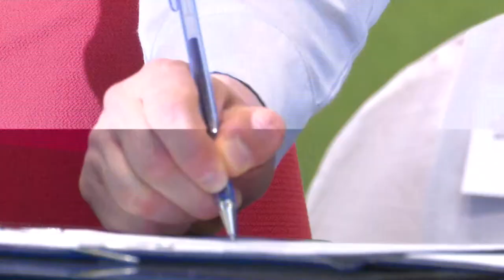Inaugura JIPS Encuentro Nacional de Centros de Asistencia Social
Inaugura JIPS Encuentro Nacional
de Centros de Asistencia Social

+Además, el Gobierno del Estado a través del DIF signó un Convenio Específico de Colaboración con el Sistema Nacional DIF

Al inaugurar los trabajos del Segundo Encuentro Nacional de Centros de Asistencia Social, el cual plantea entre sus objetivos la integración del Registro Nacional de Centros de Asistencia Social, el gobernador José Ignacio Peralta Sánchez, mencionó que permitirá mejores mecanismos de administración, seguimiento, control y evaluación de los centros.

Acompañado de las titulares del Sistema Nacional para el Desarrollo Integral de la Familia, Laura Barrera Fortoul y del DIF Estatal, Mayrén Polanco Gaytán; se dijo seguro de que las instancias de apoyo y protección a niñas, niños y adolescentes, requieren de una constante coordinación y capacidad de diálogo, con el propósito de intercambiar experiencias, considerando la complejidad de su materia esencial.

En acto celebrado en el Centro de Convenciones Allegra, se signó un Convenio Específico de Colaboración entre el DIF Estatal Colima y el Sistema Nacional DIF; al respecto, el gobernador Peralta Sánchez, refirió que desde su gobierno estarán atentos al debido cumplimiento de sus obligaciones y compromisos que se deriven de la firma del convenio en el cual fungió como testigo de honor.

En su mensaje, ante procuradoras y procuradores de las 32 entidades del país, el titular del Ejecutivo indicó que el gran reto institucional es encontrar las fórmulas precisas para que las intenciones se traduzcan en apoyos concretos, que permitan constituirse en respaldos efectivos para transitar hacia nuevas oportunidades de vida.

Reiteró que dichos encuentros resultan invaluables y dotan a los protagonistas institucionales de nuevos puntos de vista, para localizar los puntos de contacto, las experiencias aprovechables y las estrategias oportunas que brinden mejores oportunidades de acción e intervención.

A su vez, la titular del Sistema Nacional DIF, Laura Barrera Fortoul, sostuvo que el Segundo Encuentro Nacional de Centros de Asistencia Social se trata de difundir buenas prácticas y experiencias positivas “de construir un espacio de interacción y homologación de criterios de actuación que nos permitan ofrecer atención de calidad y calidez, pero sobre todo juntos, en equipo, de resultados”, acotó.

Reconoció la participación de los conferencistas y panelistas provenientes de organismos internacionales como Unicef; organizaciones de la sociedad civil, instituciones de salud, centros educativos, órganos jurisdiccionales, así como organismos autónomos y gubernamentales que atendieron la convocatoria con el objetivo común de coadyuvar a la construcción de mejores oportunidades para la niñez mexicana.

Asimismo, resaltó la signa del convenio y agradeció al mandatario estatal las facilidades otorgadas para que a través de la entidad se mande un mensaje a todos los estados para replicar el ejercicio jurídico que permitirá saber “quiénes somos y cómo estamos para que el Registro Nacional cumpla su objetivo”, concluyó.

Luego de que el Procurador Federal de Protección de Niñas, Niños y Adolescentes, Luis Enrique Guerra García, detallara el programa que se llevará a cabo en los dos días; la directora del DIF Estatal Colima, Mayrén Polanco Gaytán puntualizó que el evento se encuadra dentro de la Ley Nacional de Protección de Niñas, Niños y Adolescentes, en donde se busca situar el interés superior de la niñez como el centro de las políticas públicas.

En el acto inaugural se contó con la presencia también de la presidenta del Congreso del Estado, Graciela Larios Rivas; el Presidente del Supremo Tribunal de Justicia del Estado, Bernardo Alfredo Salazar Santana; Delegado Federal de Gobernación, Luis León Aponte; la directora del Instituto JUCONI, Rommy Acosta Paredes y el Secretario de Turismo, Cesar Castañeda Vázquez del Mercado.

Asimismo, la Oficial Nacional de Protección Legal UNICEF México, Paula Ramírez España-Beguerisse; el secretario de Salud, Ignacio Federico Villaseñor Ruiz; el Jefe de la Unidad de Asistencia e Integración Social de DIF Nacional, Edgar Mauricio Acra Alva; así como presidentas de los DIF municipales de la entidad.